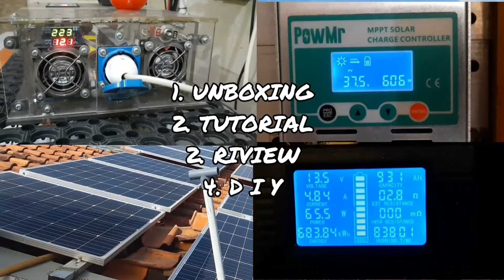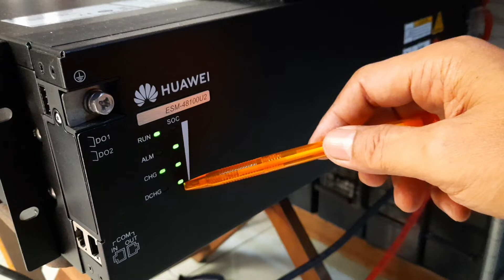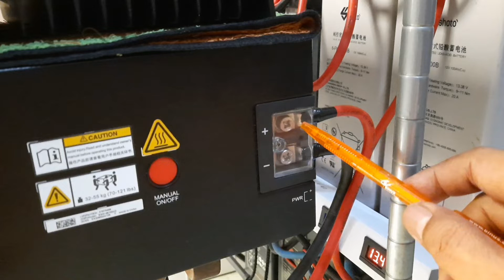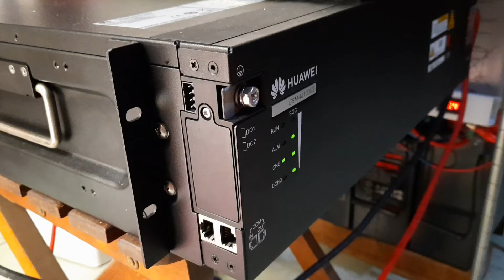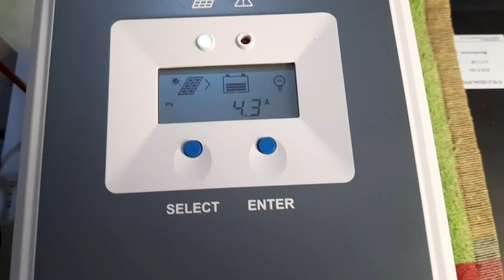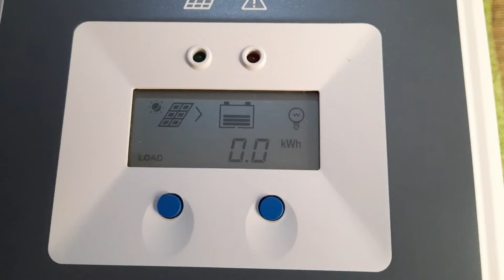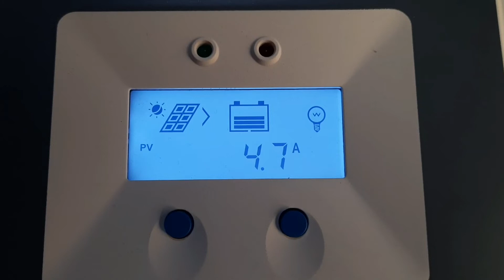Cara MPPT EPEVER Tracer 100A Charging Baterai LiFePO4 Huawei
Proses charging Baterai LiFePO4 Huawei dengan MPPT EPEVER Tracer 100A dan penjelasan lampu led  merah alarm  jika menyala pada Baterai LiFePO4

Smoga bermanfaat.